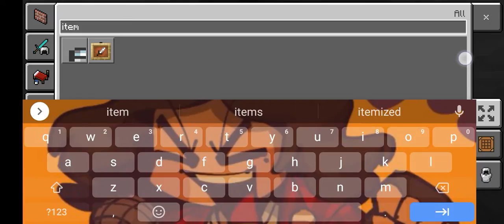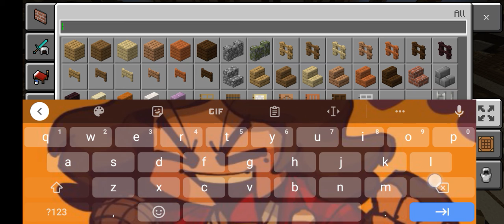this is why I hate master builders